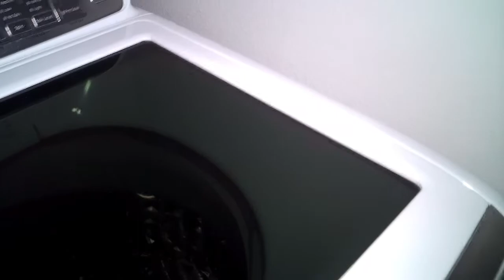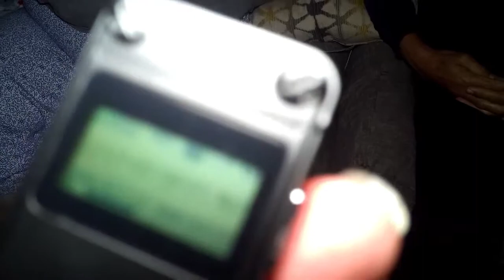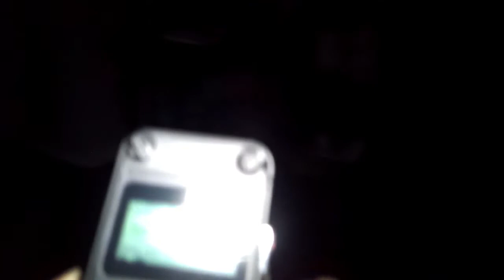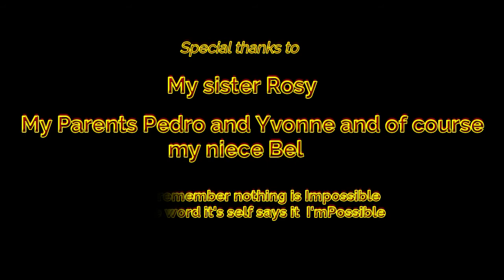Put your Earbuds on!! It was a crazy night at my Parents place!!!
OMG!! wow, while I was there I heard scratching on the walls and laughing, but what I caught while editing was crazy, a mans voice and a girls voice, plus orbs!! you so need to check out the video!!